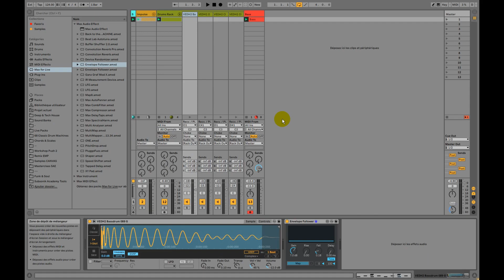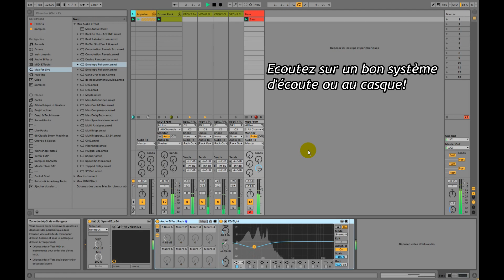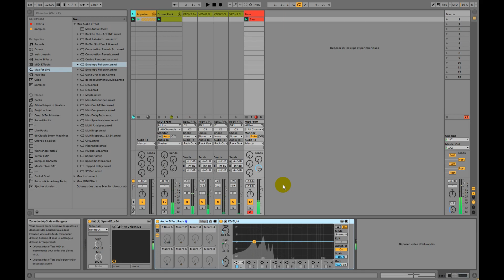Ableton Live 10 - Créer un EQ Dynamique avec Versus 5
Dans cette nouvelle vidéo des tutoriels "Subsonik Academy" sur Ableton Live 10, le DJ producteur et Formateur Ableton Live à la SAE Institute de Paris Versus 5 nous explique comment créer un EQ dynamique à l'aide de l'Envelope Follower.

Versus 5 Bio:
Fondateur de Subsonik Academy, véritable passionné et expérimenté avec plus de 20 ans d’expérience et des collaborations avec des labels tels que Sony Music, Barclay, Universal, Polygram…, Versus 5 est un DJ et Producteur de musique électronique reconnu pour la qualité de ses productions, avec plus de 60 titres et remixes à son actif et ayant obtenu le soutien et la reconnaissance de grands noms de la scène électronique mondiale aussi divers que variés Marshall Jefferson, Umek, Kaskade, Michael Woods, David Vendetta, Adam K, Outwork, DJ Pierre et beaucoup d’autres.

Versus 5 est aussi enseignant formateur Ableton Live et DJ-ing mais aussi responsable de formation (Electronic Music Producer) depuis près de 10 ans à la SAE Institute de Paris, il aura permis de parfaire les connaissances techniques et artistiques d'artistes maintenant confirmés tels que Kate Zubok (Inner Groove), Joren (Blank), Rohmi (RA+RE Records), Charlotte Dimples (CSS), Inès Afs (Dose Records), Juan Batista (Technoize Records), EKLPX (Black Wall Records), Waldman (Rinse France), Doumëa (Barclay), Guillaume Gautier (Space Invader Music), Justine Perry (Rex Club) pour ne citer qu'eux.